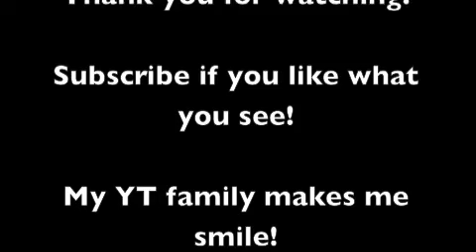VLOG #41 Self Care & Fighting Head Hunger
A VLOG about what to do when I'm fighting head hunger and ways I'm going to try to stop eating when I don't need food to fuel my body.

Hugs and love to all!
xo Katie